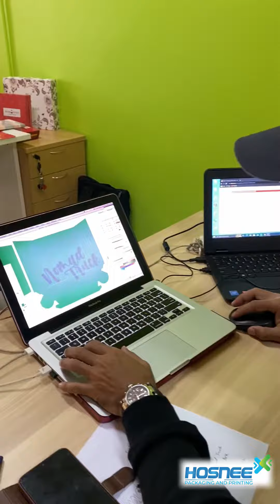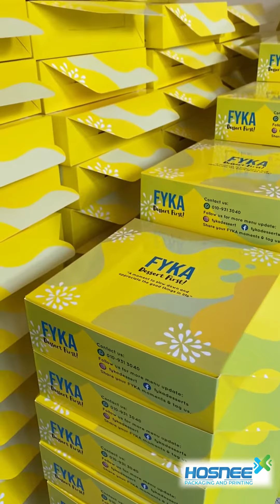FEEDBACK DARI FYKA DESSERT (PART 2)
Terima kasih kepada cik syafika kerana meluang kan masa untuk memberi feedback yang terbaik ini😁👍. Kami akan sentiasa improve packaging kami untuk pelanggan-pelanggan kami.
Untuk khidmat nasihat percuma boleh contact kami melalui Whatsapp
Dan joint group Telegram kami untuk mendapat kan info2 terkini